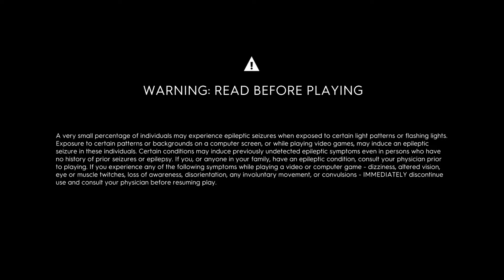Miami Life With Race (2023) (Officail trailer)